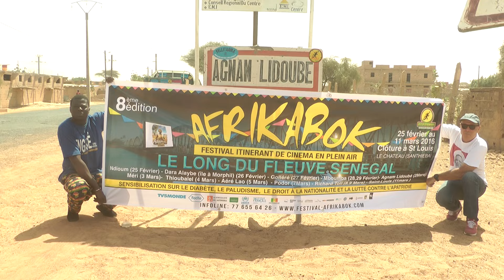Agnam Lidoubé le 2 mars 2016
ARRIVÉE A AGNAM LIDOUBE  FOUTA  2016 FESTIVAL ITINÉRANT AFRKABOK